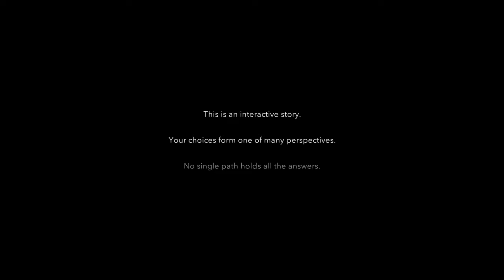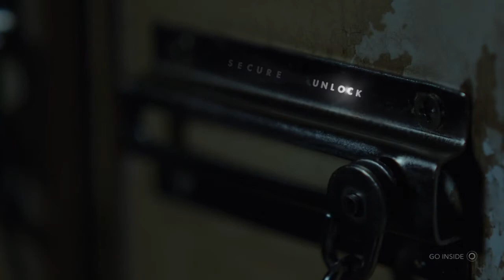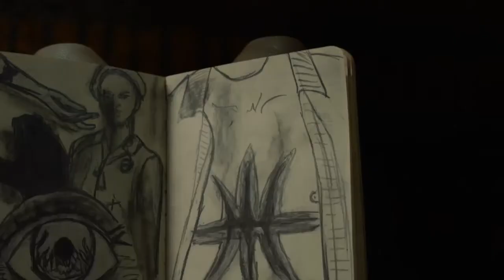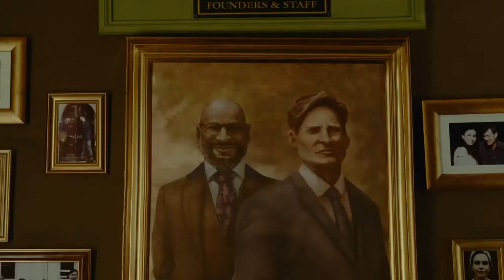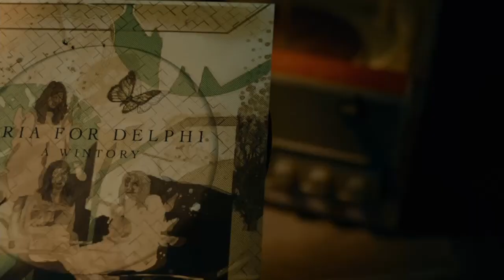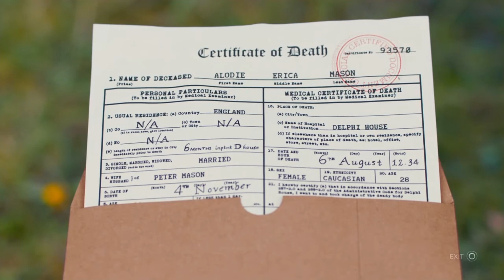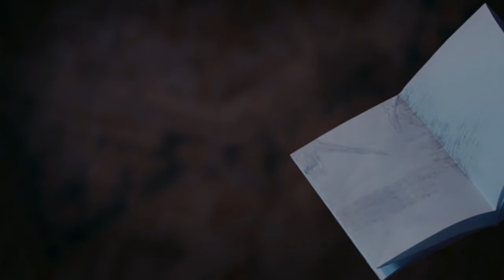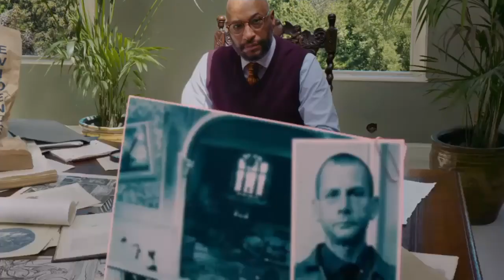Erica part 1